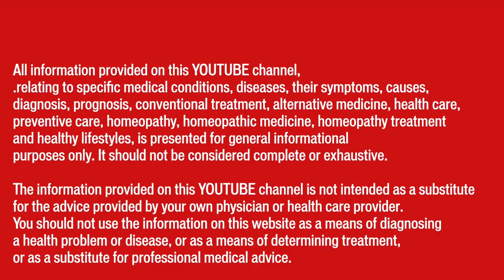स्केबीज़ || Scabies|| Natural Homeopathic remedies || होम्योपैथिक उपचार